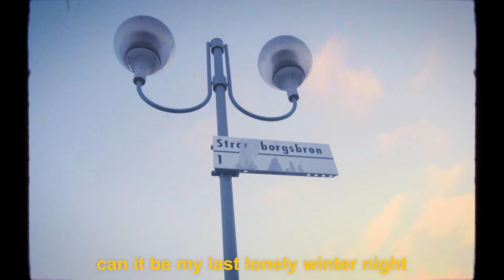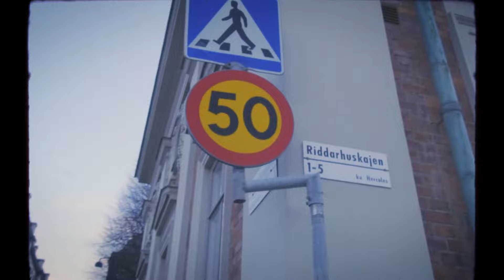Imhavingabadday. - Lonely Winter [Official Music Video]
ตอนไม่มีเธอ เหมือนกับท้องฟ้าไม่มีแสงแดด
ขอได้ไหม ให้คืนนี้เป็นคืนสุดท้ายที่ฉันเหงา

Special Thanks
@zeropuan (bass)
@rikardtholen (actor)
@nicenttd (assistance)
@booquincy (studio)

Song: Lonely Winter
Artist: Imhavingabadday.
Lyrics: Imhavingabadday.
Melody: Imhavingabadday.
Arrange: Imhavingabadday.
Producer: Imhavingabadday.
Mix & Mastering: Imhavingabadday.
Music Video: Imhavingabadday.
Special FX: Imhavingabadday.
Chorus: Imhavingabadday.
Artwork: Imhavingabadday.
Visual: Imhavingabadday.
Driver: Imhavingabadday.
Cooking: Imhavingabadday.
Hype Guy: Imhavingabadday.
Camera Man: Imhavingabadday.
Gardener: Imhavingabadday.
Boba Tea: Imhavingabadday.

Follow Imhavingabadday.

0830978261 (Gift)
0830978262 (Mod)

Lyrics:

Oh baby, won't you miss me?
Every Time at the end of the year
Oh baby, you been so far away
I couldn't find someone here

Ain't no sunshine with you,
got me splitting in two,
can it be my last lonely winter night
got me feeling so blue

Oh baby why I'm so alone
Is there anyway to get through
So if I call you, will you pick up the phone
Wanna hold you in my arms

We were dancing back in 22
Really think I can't get over you
When I see you riding the back seat
I can never leave you in the street